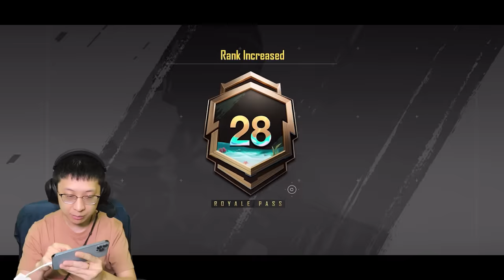EJGAMING COMEBACK PUBG MOBILE?! BAKAR UC RP TERBARU!! PENSIUN 6 BULAN APAKAH SKILLNYA MAKIN JAGOO?!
Setelah 6 bulan ga upload video pubg mobile akhirnya balik lagi.. gimana skin & skill bang ej? makin kece ngak tuh?? WKWKWK Selamat menonton!